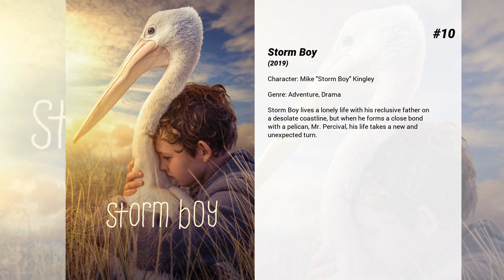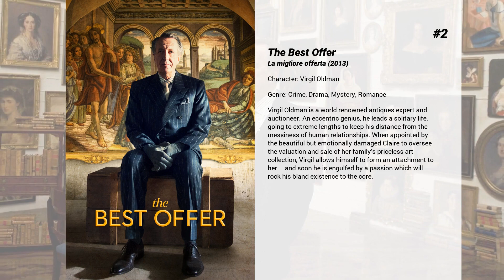Best Geoffrey Rush movies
Welcome to... Best Geoffrey Rush movies! In our channel you will find hundreds of TOPS and rankings of the best films of all genres, actors and nationalities.

Best Geoffrey Rush movies presents...

15. Elizabeth
The story of the ascension to the throne and the early reign of Queen Elizabeth the First, the endless attempts by her council to marry her off, the Catholic hatred of her and her romance with Lord Robert Dudley.

14. Candy
A poet falls in love with an art student, who gravitates to his bohemian lifestyle -- and his love of heroin. Hooked as much on one another as they are on the drug, their relationship alternates between states of oblivion, self-destruction, and despair.

13. Pirates of the Caribbean: At World's End
Captain Barbossa, long believed to be dead, has come back to life and is headed to the edge of the Earth with Will Turner and Elizabeth Swann. But nothing is quite as it seems.

12. Pirates of the Caribbean: Dead Man's Chest
Captain Jack Sparrow works his way out of a blood debt with the ghostly Davey Jones, he also attempts to avoid eternal damnation.

11. Harvie Krumpet
Harvie Krumpet is the biography of an ordinary man seemingly cursed with perpetual bad luck. From being born with Tourette's Syndrome, to getting struck by lightning; from having his testicle removed to developing Alzheimer's disease; Harvie's troubles seem unending! Yet, Harvie learns many lessons in life and enjoys its many fruits. He finds love, freedom, nudity and ultimately the true meaning.

10. Storm Boy
Storm Boy lives a lonely life with his reclusive father on a desolate coastline, but when he forms a close bond with a pelican, Mr. Percival, his life takes a new and unexpected turn.

9. Les Misérables
Jean Valjean, a Frenchman imprisoned for stealing bread, must flee a police officer named Javert. The pursuit consumes both men's lives, and soon Valjean finds himself in the midst of the student revolutions in France.

8. Shine
Pianist David Helfgott, driven by his father and teachers, has a breakdown. Years later he returns to the piano, to popular if not critical acclaim.

7. Frida
A biography of artist Frida Kahlo, who channeled the pain of a crippling injury and her tempestuous marriage into her work.

6. The Book Thief
While subjected to the horrors of WWII Germany, young Liesel finds solace by stealing books and sharing them with others. Under the stairs in her home, a Jewish refugee is being sheltered by her adoptive parents.

5. The King's Speech
The King's Speech tells the story of the man who became King George VI, the father of Queen Elizabeth II. After his brother abdicates, George ('Bertie') reluctantly assumes the throne. Plagued by a dreaded stutter and considered unfit to be king, Bertie engages the help of an unorthodox speech therapist named Lionel Logue. Through a set of unexpected techniques, and as a result of an unlikely friendship, Bertie is able to find his voice and boldly lead the country into war.

4. Pirates of the Caribbean: The Curse of the Black Pearl
Jack Sparrow, a freewheeling 18th-century pirate, quarrels with a rival pirate bent on pillaging Port Royal. When the governor's daughter is kidnapped, Sparrow decides to help the girl's love save her.

3. Finding Nemo
Nemo, an adventurous young clownfish, is unexpectedly taken from his Great Barrier Reef home to a dentist's office aquarium. It's up to his worrisome father Marlin and a friendly but forgetful fish Dory to bring Nemo home -- meeting vegetarian sharks, surfer dude turtles, hypnotic jellyfish, hungry seagulls, and more along the way.

2. The Best Offer
Virgil Oldman is a world renowned antiques expert and auctioneer. An eccentric genius, he leads a solitary life, going to extreme lengths to keep his distance from the messiness of human relationships. When appointed by the beautiful but emotionally damaged Claire to oversee the valuation and sale of her family’s priceless art collection, Virgil allows himself to form an attachment to her – and soon he is engulfed by a passion which will rock his bland existence to the core.

1. Holding the Man
In the 1970s, a young Australian boy, Timothy, finds himself confused. He falls for the captain of the football team. What follows shows all aspects of a relationship, regardless of gender or sexual preference. Conflict, temptation, and a huge burden which will affect every aspect of their lives.